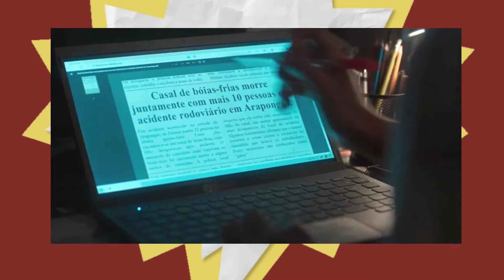Urgente! Morte inesperada!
No vídeo de hoje vou te contar quem morre nos próximos capítulos de pantanal, mas ja deixa seu like, se inscreva no canal e ative o sininho para não perder nenhuma novidade.
Nos próximos capítulos da novela “Pantanal”, Tenório (Murilo Benício) será vítima de uma grande tragédia familiar.
Tudo começará quando ele contratar um pistoleiro para matar Maria Bruaca (Isabel Teixeira), Alcides (Juliano Cazarré) e a família Leôncio, que acolherá o casal após o relacionamento deles vir à tona.
O criminoso acabará baleando José Lucas (Irandhir Santos), que ficará desaparecido.
A essa altura, Zuleica (Aline Borges) e todos os seus filhos estarão no Pantanal.
Roberto (Cauê Campos), então, começará a descobrir todas as sujeiras do pai, inclusive que ele pode estar envolvido com o sumiço de José Lucas, após flagrar o pistoleiro armado na fazenda e confrontá-lo.
Com medo de que o rapaz possa entregá-lo, o criminoso decidirá matá-lo e para isso inventará uma desculpa de que irá acompanhá-lo num passeio pela região.
Os dois sairão de barco e no meio do caminho o Velho do Rio (Osmar Prado) aparecerá na forma de sucuri e partirá para cima do homem. Ele acabará caindo no rio:
- Ela vai me matar! Me tira daqui! - ele gritará desesperado.
Roberto, então, começará a puxá-lo de volta para o barco, mas ele ficará nervoso e acabará fazendo com que o rapaz também caia no rio. Em seguida, o homem, em desespero, se agarrará ao garoto para conseguir subir no barco.
Já na embarcação, o criminoso deixará Roberto na água, fazendo com que ele morra afogado.
Como será que Tenório vai reagir a essa tragédia?
Comenta aqui embaixo o que você achou dessa morte.